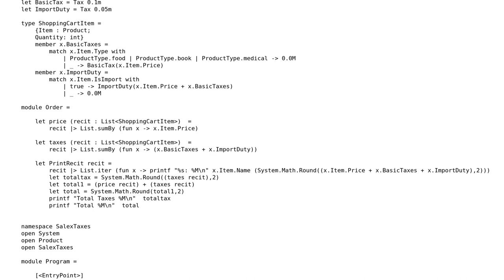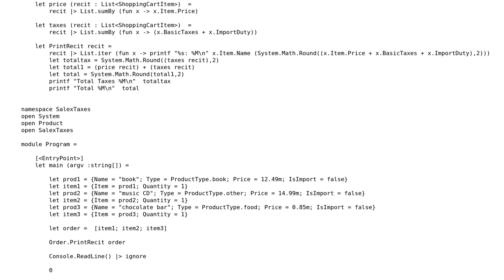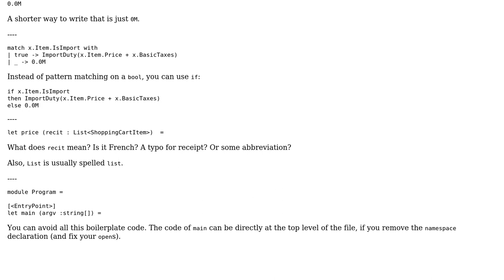Code Review: SalesTax challenge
With thanks & praise to God, and with thanks to the many people who have made this project possible! You are responsible for your own actions.